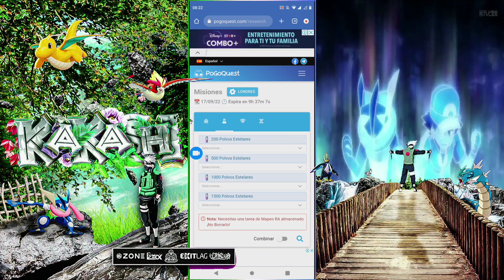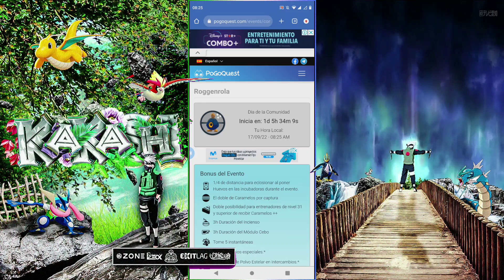🚨LLEGA EL COMMUNITY DAY🚨Todos los horarios para el Community Day de Roggenrola PGSharp Pokémon GO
🚨Todos los horarios del Community Day Pokémon GO🚨